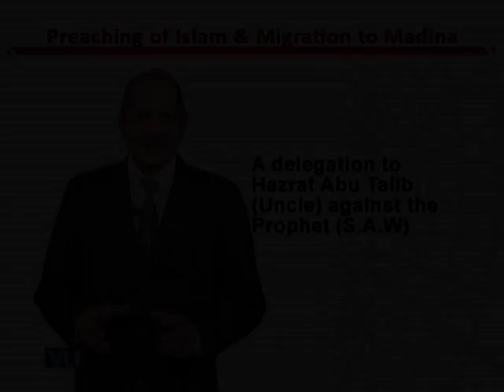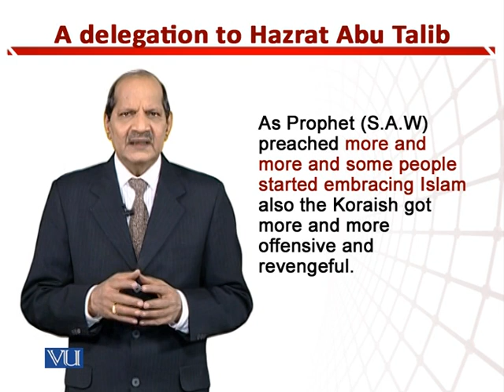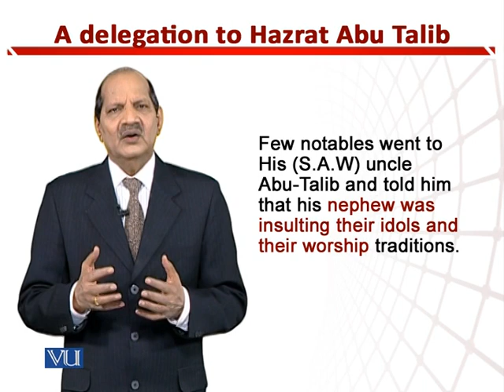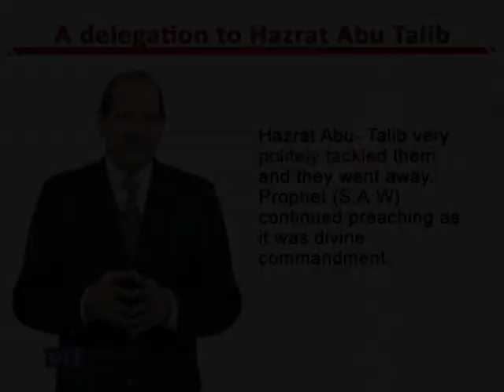A Delegation to Hazrat Abu Talib | Teaching of Social Studies & Islamiat in EYE | EDU306_Topic114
Topic114: A Delegation to Hazrat Abu Talib (Uncle) Against the Prophet,